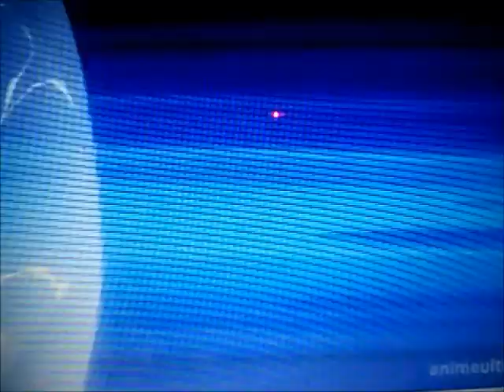Umbreon-Darker Side of Me amv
Here is Umbreon! Umbreon is one of my favorite Pokemon so i decided it make an amv and Darker side of Me fits nicely with Umbreon.

I don't own Pokemon or the song Darker Side Of Me. I just made the video.